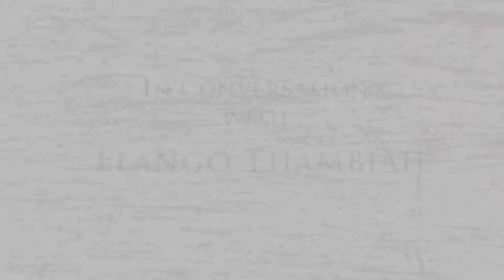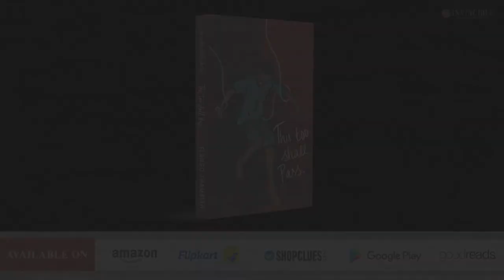Invincibles In conversation with Mr. Elango Thambiah | This Too Shall Pass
About The Book: "This book tells the tale of Vidyuth's miraculous recovery from near-fatal brain injury back to full fitness when everyone expected him to barely even walk in life. This book shares the inspirational journey of how to overcome obstacles in life by following the mantra of This too shall pass. This book is a must-read for all who battle difficulties in life.

The largest content aggregator of the country, Invincible Publishers welcomes books on all genres and are traditional as well as self-help books. So do you want to publish & market your book worldwide?

Publish your book in a very easy and simplest way only with Invincible Publishers.